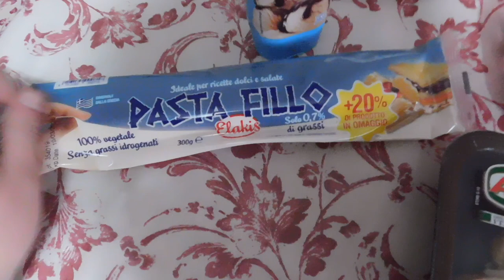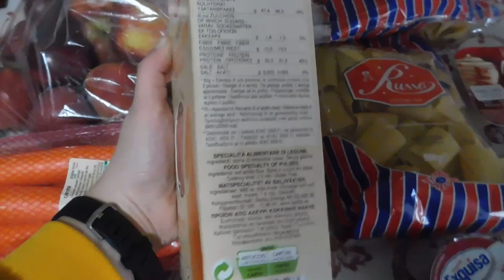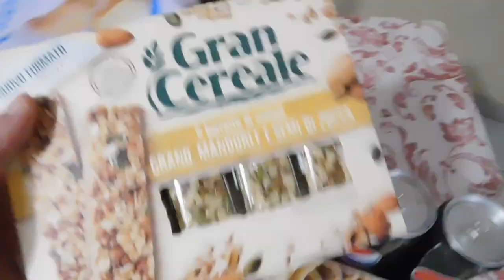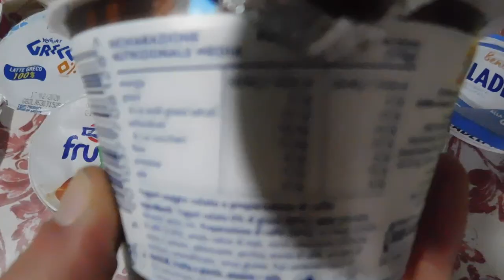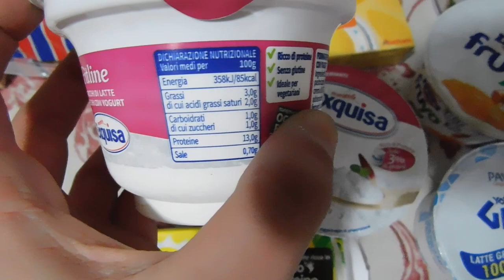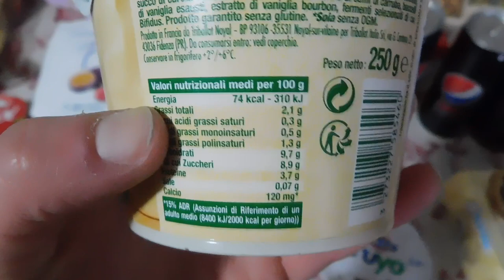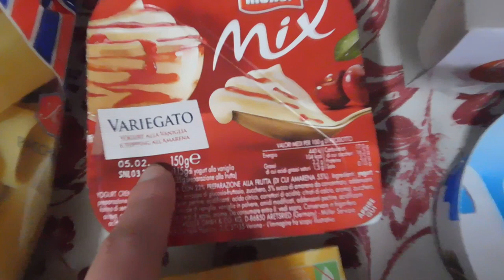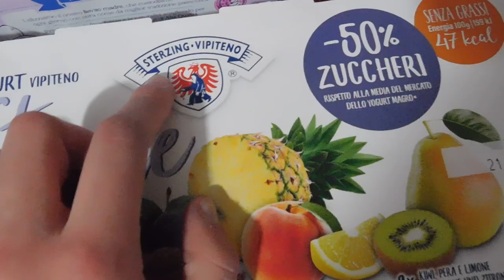MEGA SVUOTA LA SPESA AUCHAN ❤️| FIT & FAT | GA